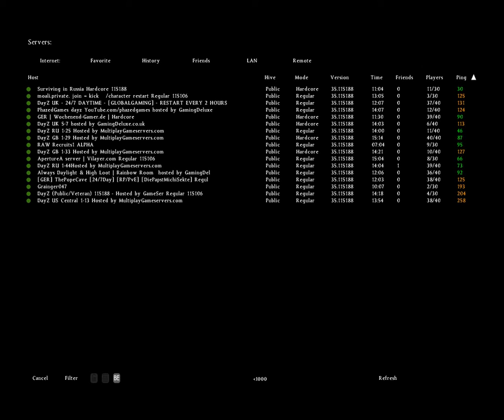DayZ Sniper kill fail